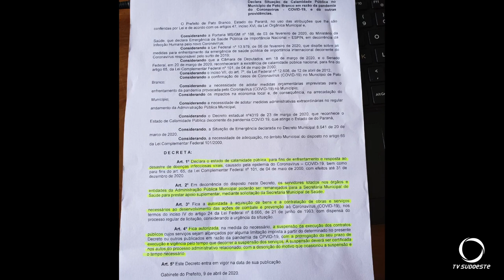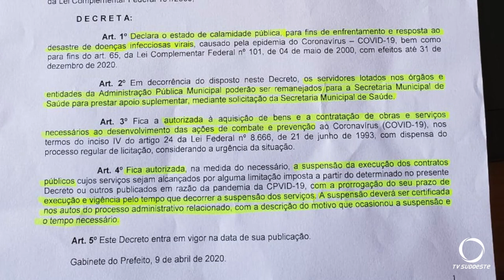Prefeito de Pato Branco publicou decreto de calamidade pública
Grupo que se denomina de direita e pela moralidade pública discorda da medida.